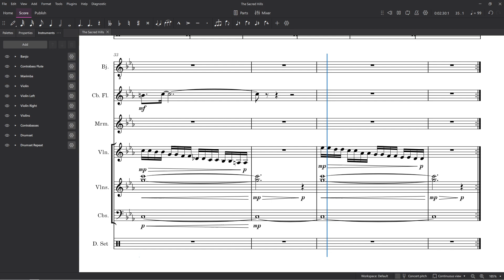Bug Fables: The Sacred Hills - Orchestral Cover